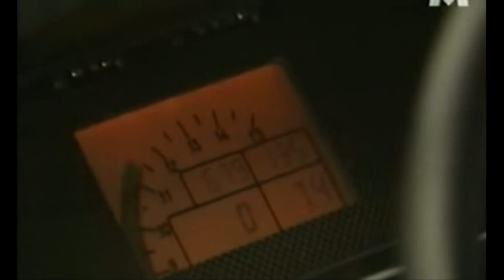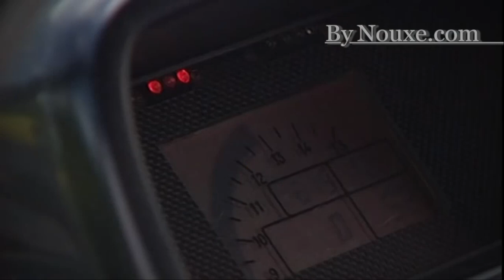Renault Espace F1 1994 : Le Concept Du Futur